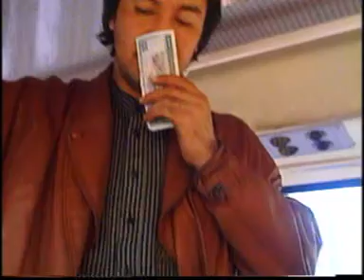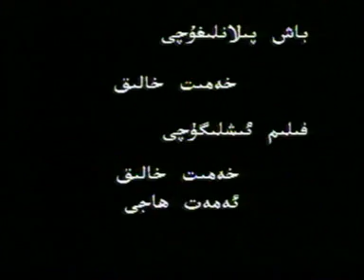kino karakqi hemrah hoxur kari